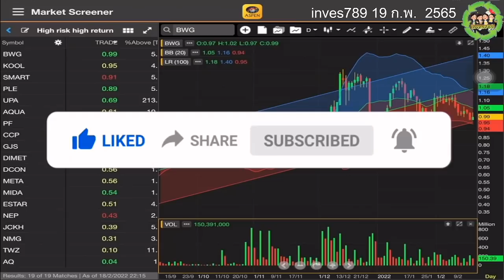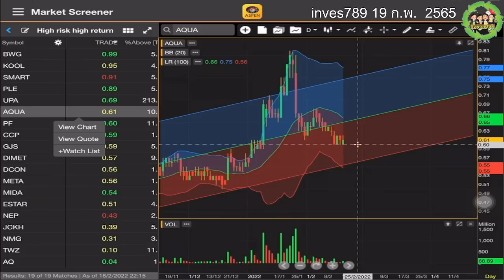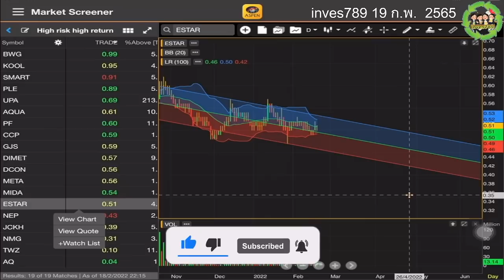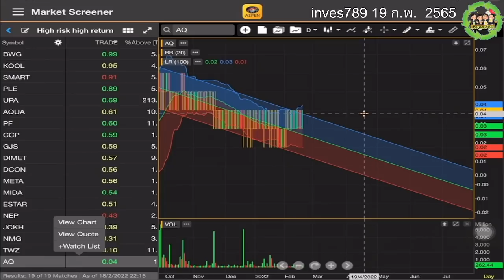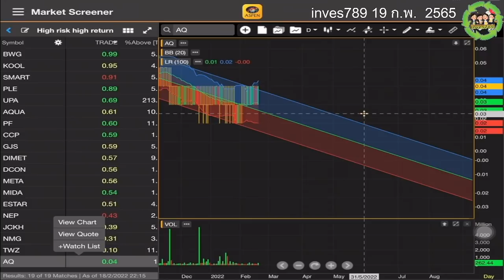สแกนหุ้นต่ำบาท BWG UPA AQUA PF CCP GJS DCON META MIDA NMG TWZ AQ โดย inves789 วันนี้ 19 กพ 2565